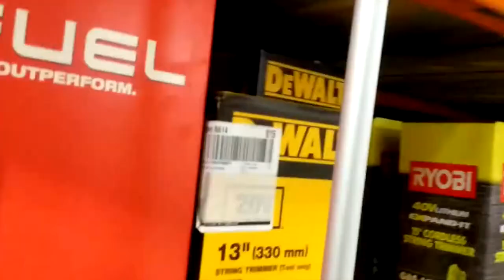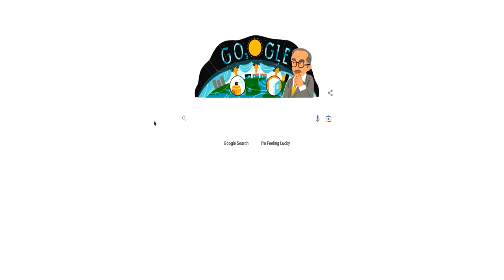Starting an Orchard From Scratch... Weed control is my #1 Problem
Starting an orchard from scratch ... isn't easy. Weed control is my number one problem as I try turning raw land into a farm; and on top of that I live and work 2000 miles away in Los Angeles. There are things I woulda and shoulda done but because of time constraints I just couldn't; so I am rollin' with the punches and doing the best I can. This is episode 2 of my vlog. It takes place after the Genesis episode when in Feb 2022 I first planted my trees. In this episode my wife visits the farm in April, in June I get nervous, July I start to worry and in August I discovered what happened because what whoulda, shoulda happened... didn't. Check out this LA AVID editor as I try to tackle fist time farming in Alabama from 200 miles away!

If you like pecans, Alabama, farms, horses, fields, tractors, DIY, homesteads, orchards, home improvement, how to, etcc... on and on you'll probably like this channel!

A FEW PRODUCTS I CURRENTLY USE ON THE FARM

Agricultural Supplies
Dewitt Sunbelt Weed Cloth Probably the best purchase I have made so far!!!
Something Similar:

These are the CAT boots I wear.

Carthart Overalls
Super heavy duty. I love how these zip up the leg!

I love it! It’s solar powered and reports to me via cell towers.

Spypoint Trail Camera I chose to keep tabs on my property from 2000 miles away.

Special thanks for the music:

Dan Lebowitz Come On Out
Title: Come On Out
Dan Lebowitz Catch Up
Title: Catch Up
Dan Lebowitz Twilight Train
Artist: Dan Lebowitz
Title: Twilight Train
Artist: Dan Lebowitz
Title: Hickory Hollow
Artist: The Mini Vandals
Title: Royal Mountain Breakdown
BELLA CIAO SKA
NoCopyright Horror Cinematic Trailer Background Music / A Quiet Place by soundridemusic￼
Credits:
Link to Video:
NoCopyright Horro...
/ freesoundmusic
original video:
Song: Greaser by TrackTribe
Rockabilly Old School
CHAPTERS
00:00 Introduction
01:11 April 3 months after planting
02:02 Farmer says don't baby your trees
02:40 My Strategy
04:02 Started to worry about the weeds
05:06 Arrival in August to see the weeds
05:42 Types of Weeds Killer
06:41 What is a Burn strip
07:38 How tall the weeds get
08:25 I bought a weed eater
09:33 The Lost or Lone Row
12:37 Weeds are the Enemy!
15:24 Learning how to drive the tractor
15:55 After Working on One Row
18:01 We Were Done With What We Could Do